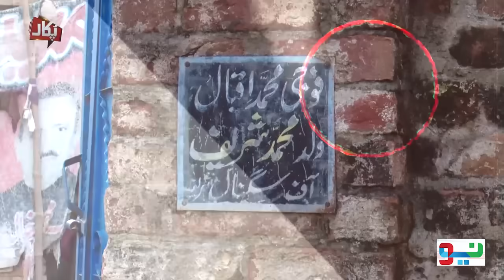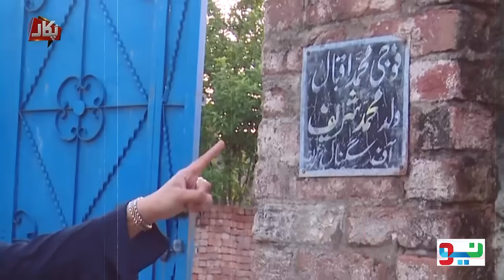Aik Feet Zamee Ki Khatir Sub Kuch Khatam Kr Dia | Pukaar With Tehmina Sheikh I Pukaar